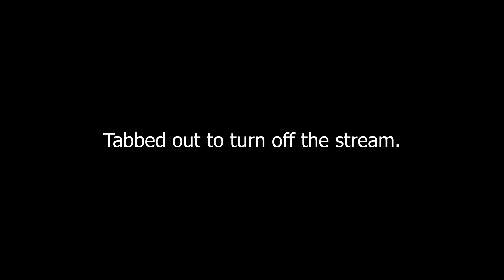SCARING THE BROS IN SPLINTER CELL: CHAOS THEORY MULTIPLAYER ( SPIES VS. MERCS )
JUMPING WALLS AND JUMPING OCTAVES LIKE NOBODY'S BUSINESS

In this compilation of highlights from Splinter Cell: Chaos Theory's Spies Vs. Mercs, we hit some sick parkour moves, detonate youth group facilities, and generally scare the pants off each other.

Recorded March 22, 2021 - August 19, 2021.